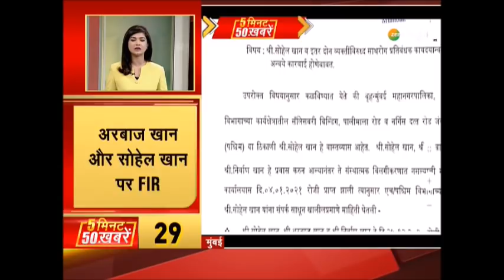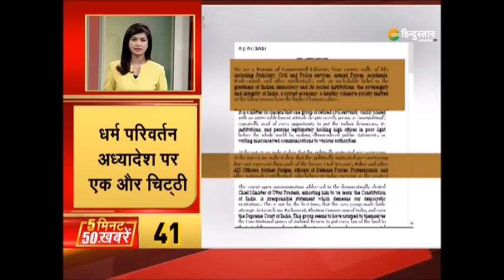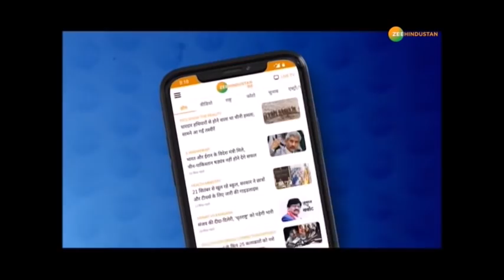5 Min 50 Khabren : देश को मिलेगी New Natural Gas Pipeline आज PM Modi करेंगे देश को समर्पित | Nonstop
5 Min 50 Khabren : देश को मिलेगी New Natural Gas Pipeline आज PM Modi करेंगे देश को समर्पित | Nonstop
आज से RSS की बड़ी बैठक साथ ही देखिए देश-दुनिया की तमाम बड़ी ख़बरें

About Channel